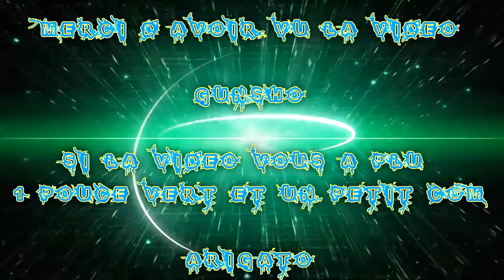[FR] League Of Legends Ranked 2016 #193 Best Veigar VS Katarina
Voilà ma Cent-Quatre-Vingt-Treizième vidéo recorde en Ranked Sur League Of Legends !

La victoire suivante en argent 4/5

Je Joue le Veigar Boss de Fin Mid Ap !

Game Great !

Infos Complémentaire !

Enjoy !! Gunsho !!